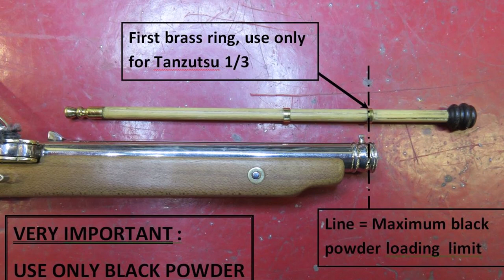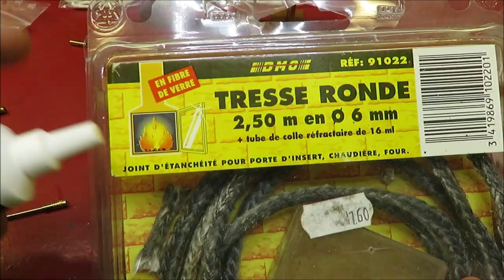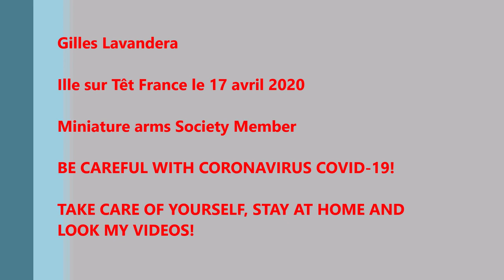Tanzutsu and Arquebus loading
Explanation video on loading and maintenance fully functional miniature set (Tanzutsu and medieval arquebus).